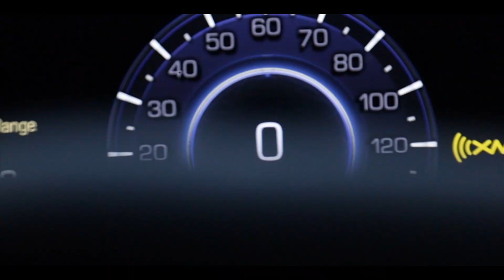Cadillac XTS-4 Commercial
I had a great commercial made for my Cadillac XTS-4, enjoy!